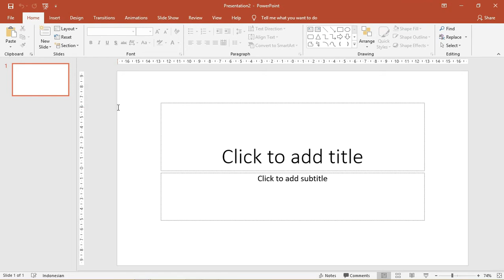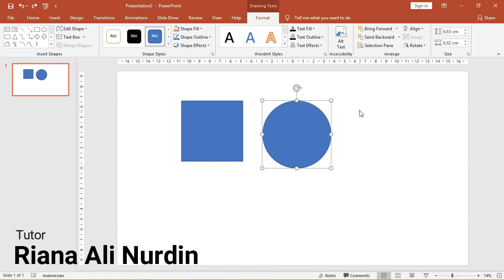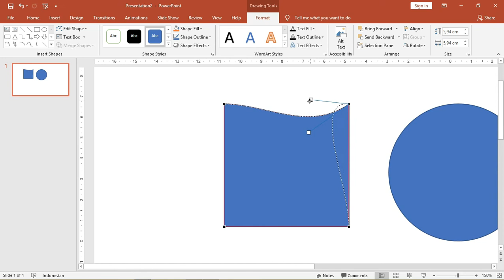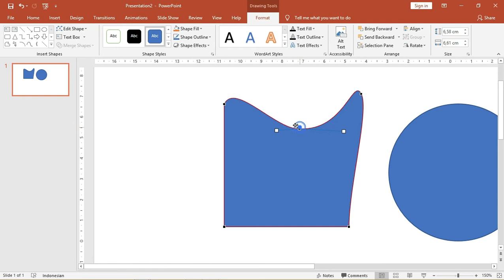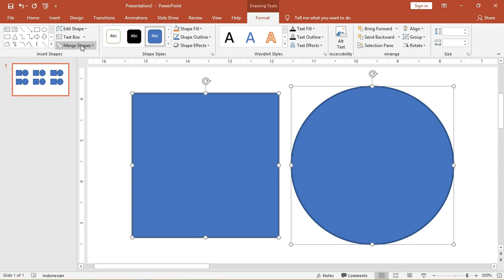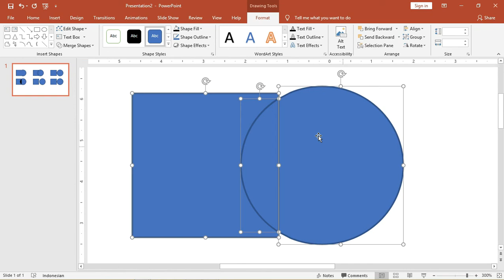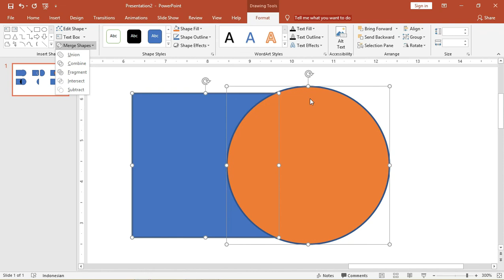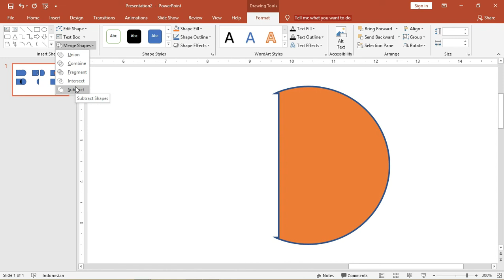PowerPoint Pemula 04/50 : Cara Memotong Shape PPT di PowerPoint 2016 Terbaru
Hallo semua stay safe yahh,, kita akan bahas cara memperkecil ukuran file powerpoint. Keadaan yang mengharuskan kita untuk belajar dan beraktivitas dirumah atau sering kita sebut serba online ini,

Membuat kita selalu membutuhkan hal yang serba instan seperti pada aplikasi Powerpoint yang sangat berguna pada karyawaan, dosen atau mahasiswa dan yang lain,

Pasti dikala membuat presentasi dengan PowerPoint ada yang bertanya-tanya atau mengalami bagaimana cara untuk mengurangi ukuran presentasi di PowerPoint.

Dan juga hak ketingalan admin akan memberi tahukan cara mengubah resolusi, menurunkan jumlah karakter dari font yang disematkan.

Juga bagaimana cara mengeksport presentasi menjadi pdf.
berikut tag untuk vidio ini :
1.crop to shape powerpoint
2.powerpoint
3.powerpoint 2013
4.powerpoint 2016
5.powerpoint tutorial
6.cara crop di power point 2016
7.cara crop gambar di power point 2013
8.cara memasukan gambar ke shape di powerpoint
9.cara membuat setengah lingkaran di powerpoint
10.cara memotong 2 shape di power point
11.cara memotong shape di powerpoint 2007
12.cara memotong shape di ppt
13.cara memotong shape di ppt 2010
14.cara meng crop gambar sesuai bentuk
15.memotong objek powerpoint
16.merge shape di powerpoint 2007
17.potong gambar di power point
18.shape powerpoint
19.shaping powerpoint